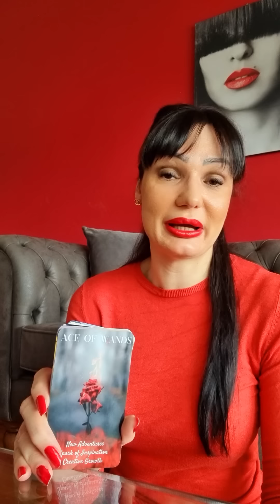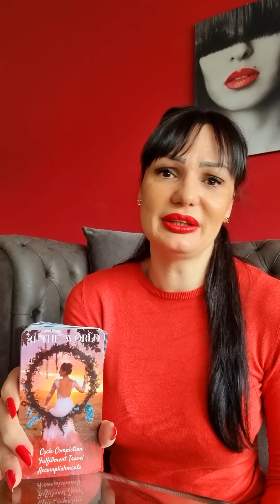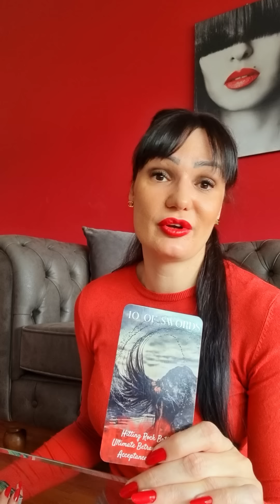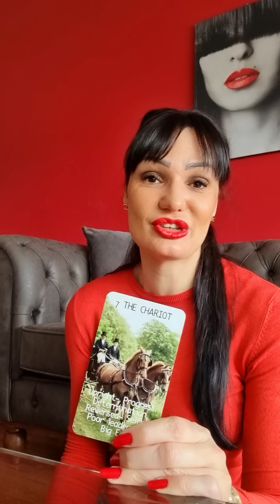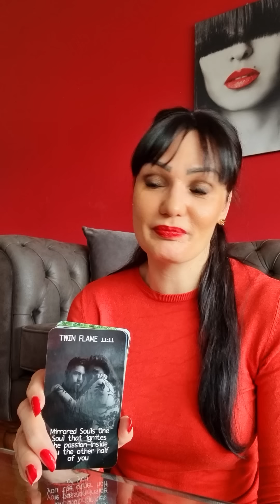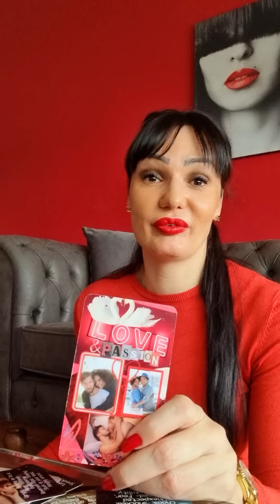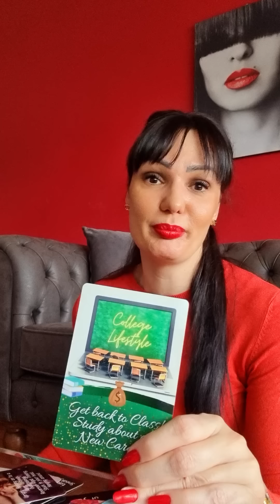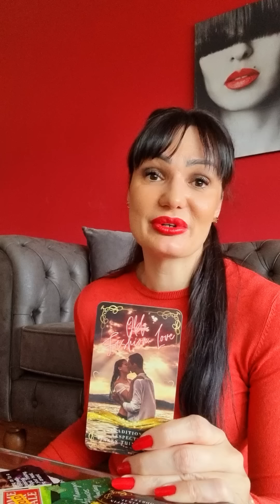LAV Novi uzbudljivi pocetak!❤️‍🔥❤️‍🔥❤️‍🔥 10.4.-16.4. nedeljno tarot citanje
Dragi moji Lavovi! Ovo je nedeljno čitanje Tarota ili Tarotskop za vas od 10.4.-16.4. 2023 Ovo su KOLEKTIVNA citanja, ovo NIJE LICNO citanje! Molim vas, uzmite sa sobom samo ono što rezonuje, ako rezonuje, a ono što ne, ostavite nekom drugom! Želim vam lepu nedelju!!! ❤💋

Stasa